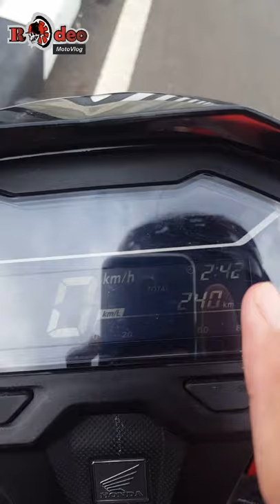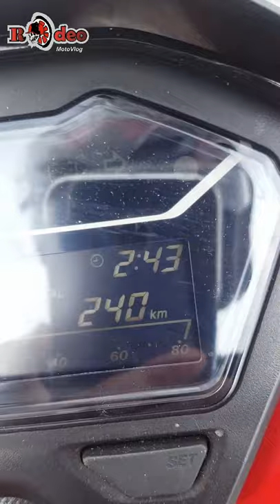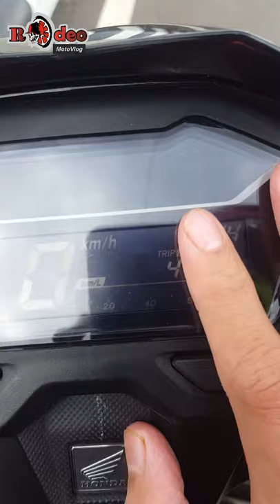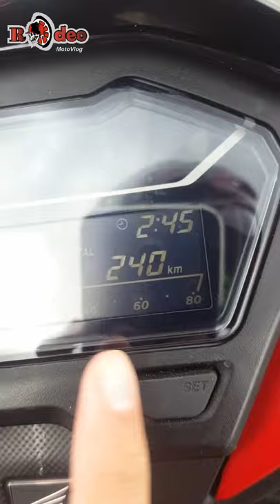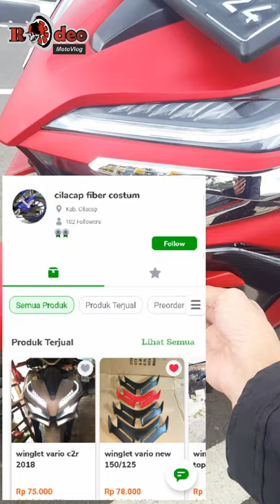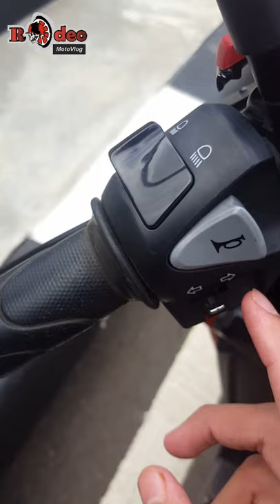UP GRADE SPEEDOMETER , KAMPAS GANDA DAN GANJAL PELOR !!! (Rodeo Motovlog)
Setelah pemakaian 12 bulan motor vario 150 mengalami BLANK. penyebab BLANK yaitu karena konsleting listrik di komponen dalam speedometernya.

Penyebab BLANK yaitu air masuk melalui celah tombol dan samping kover speedometernya itu sendiri.

Cara caim ke AHAS :
Karena motor saya belum sampai genap 12 bulan maka saya clam le ASTRA honda care melewati aku  twitter dan di respon baik oleh AHAS.

Syaratnya cukup mudah yaitu
- foto ktp pemilik motor
- stnk / nomor kerangka motor
- buku servis

Hub ahas honda care pusat di
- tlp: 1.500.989